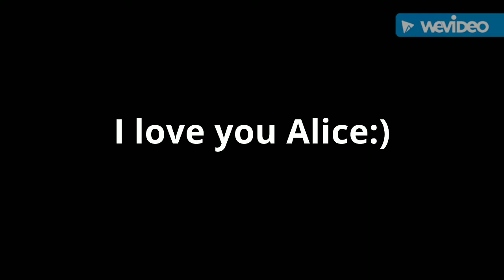I love you Alice